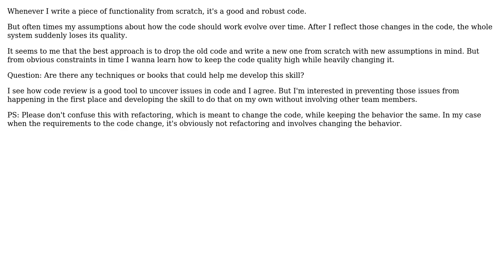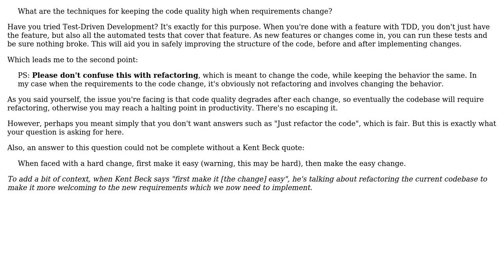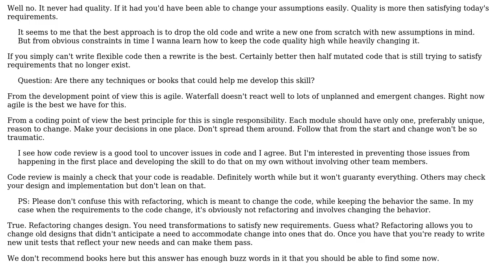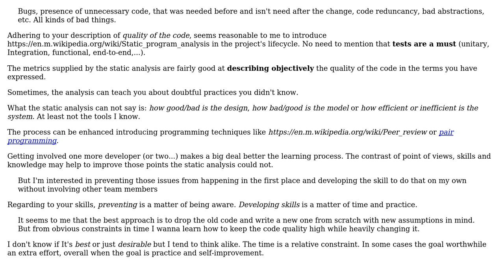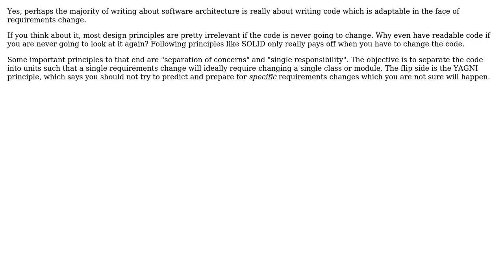What are the techniques for keeping the code quality high when requirements change?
Software Engineering: What are the techniques for keeping the code quality high when requirements change?

With thanks & praise to God, and with thanks to the many people who have made this project possible! | Content (except music & images) licensed under CC BY-SA | Music | Images & others | With thanks to user Oleksandr.Bezhan user MichelHenrich user Laiv user Joeri Sebrechts user JacquesB user gnat user candied_orange user BobDalgleish and the Stack Exchange Network Trademarks are property of their respective owners. You are responsible for your own actions.